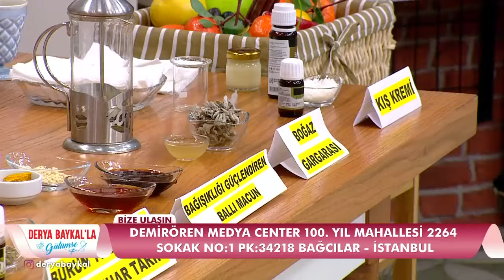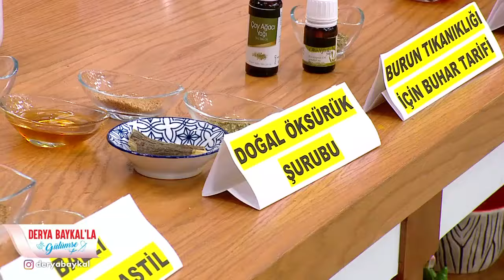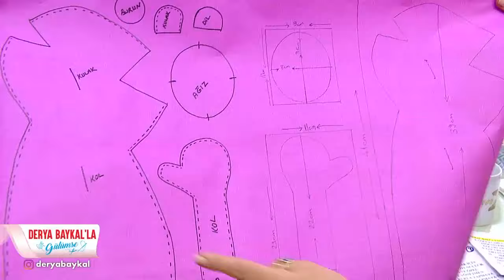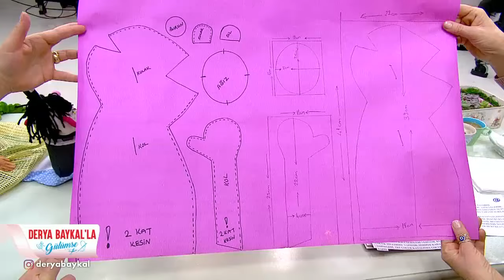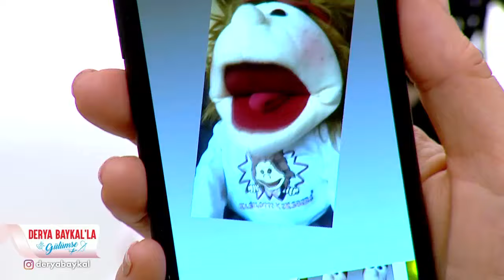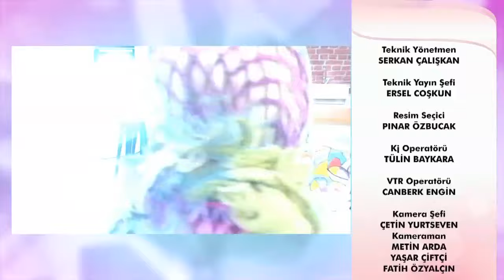Derya Baykal'la Gülümse 152. Bölüm - 29 Ocak 2020 FULL BÖLÜM İZLE!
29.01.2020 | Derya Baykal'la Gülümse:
Aktarlar ve Baharatçılar Federasyonu Başkan Yardımcısı Hande Polat'tan evde doğal pastil yapımı,
Aysun Genç'ten İlmeklemece ile Oyuncak Bebek Kıyafeti yapımı,
Derya Baykal'dan "Sıcak Saatler" projesi ve çanta sapı fikirleri,
Kukla Sanatçısı ve Kukla Tasarımcısı Meral Balcı Tanış'dan kukla yapımı...